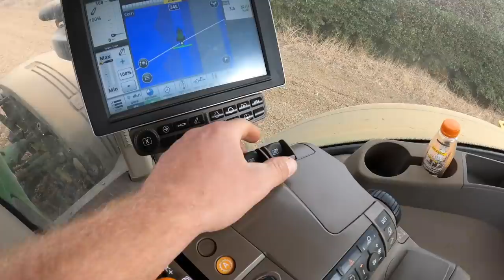DRILLING, HARROWING, ROLLING FARM VLOG 171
Finishing off drilling a field with winter wheat seed, using the Claydon seed drill, then harrowing with the JCB Fastrac and rolling with the Ford TW-20. Hayley brings me lunch and has a go in the tractor!

Some of the machinery we run on the farm:

Ford 7710
Ford TW-20
Fordson Major
John Deere Gator XUV 855D
Sanderson 725c